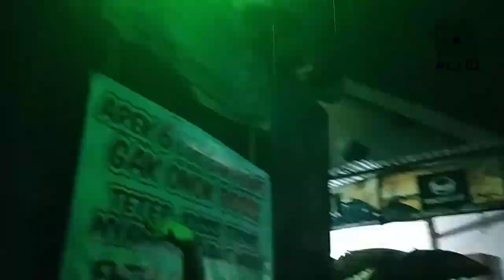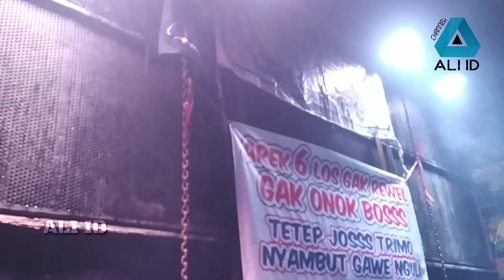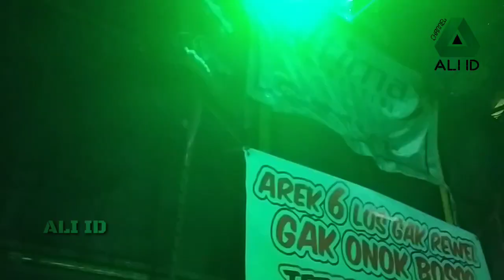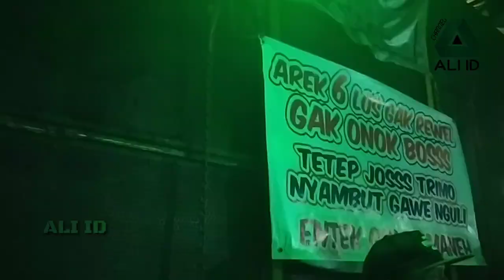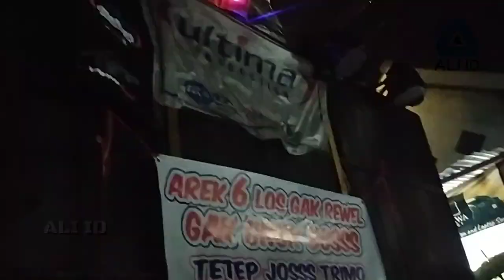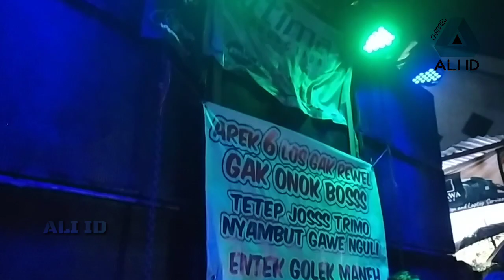ULTIMA AUDIO Putar Lagu Salam Satu Jiwa Arema - Karnaval Wiyurejo Pujon 2020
Ultima audio Blitar putar lagu salam satu jiwa Arema di karnaval Wiyurejo Pujon Malang 8 Maret 2020
Ultima dg 12 subwoofer full truk ikut memeriahkan karnaval hari jadi Desa Wiyurejo,Pujon, kabupaten Malang.

Selamat menonton,,
                         Bunyikan loncengnya 🔔
                         Kasih Jempolnya 👍
                         Bagikan videonya ⤴️
Untuk kritik dan saran silahkan tinggalkan jejak di kolom komentar..

Terimakasih